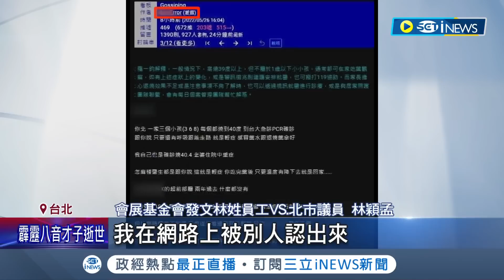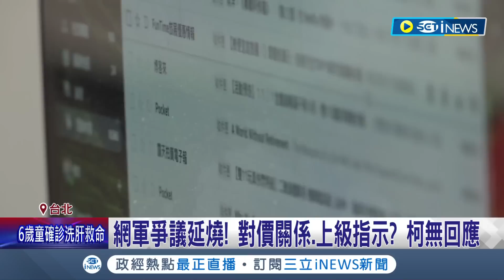上班時間當網軍? LoveError本人現身接受質詢 會展基金會祭出懲處沒有年終+記2大過｜記者 魏汶萱 簡宏圻｜【台灣要聞】20220613｜三立iNEWS